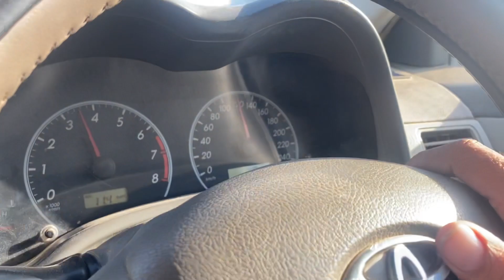Naeem movers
@qamarsattar1 pak bus#daewoo naeem movers#rao
Rao ehtasham movers
yaznam bahawalpur yazman road#
AC BUS
# punjab pakistan
Pakistan highway
Yazman
Yazman road
Bahawalpur to yazman
Daewoo 120
Daewoo BH116